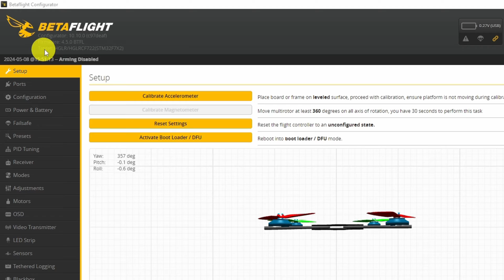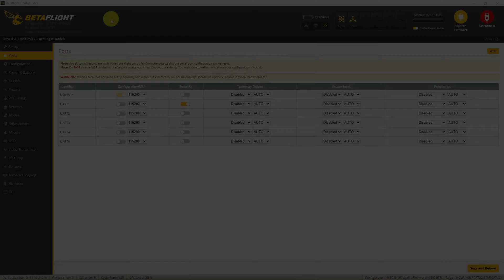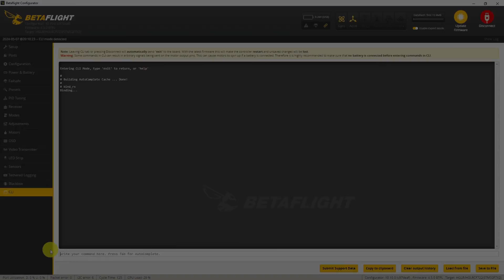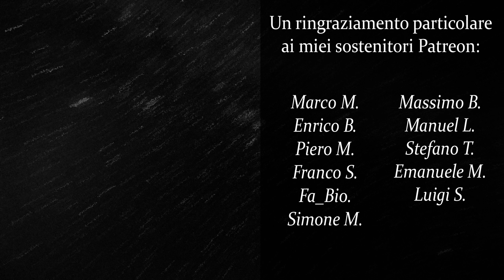TBS Crossfire & Tracer - Betaflight CLI BIND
▶ Timeline:

00:00 INTRO
00:52 Collegamento e Configurazione
01:50 CLI BIND